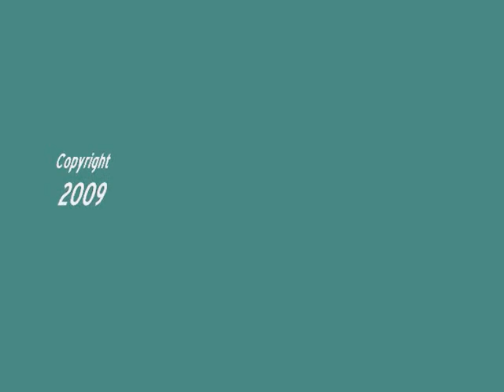conrailpeotoneil022709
NB Conrail 8362 & 6744 at the South Peotone Junction on the Canadian National line.  This is at the Will/Kanakee County Line 12000N Road.  It is on the old Illinois Central line.